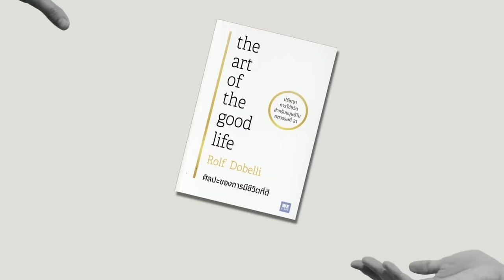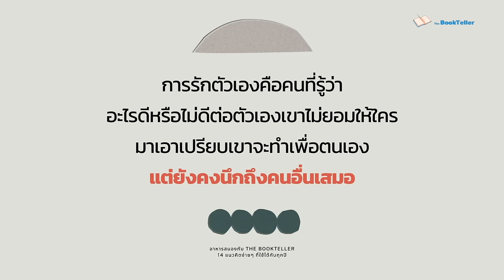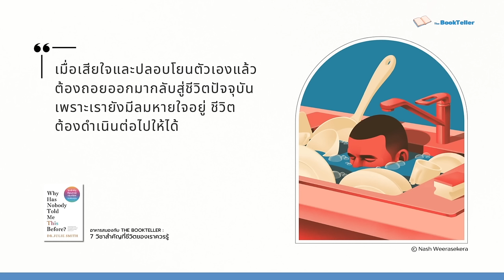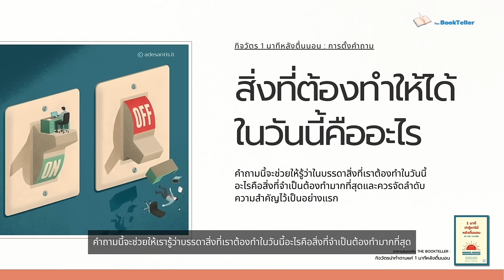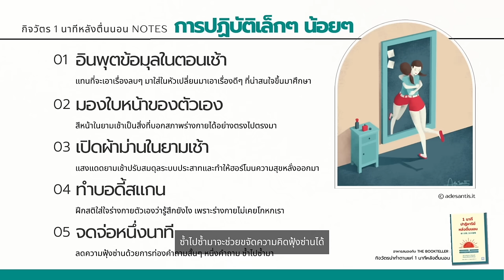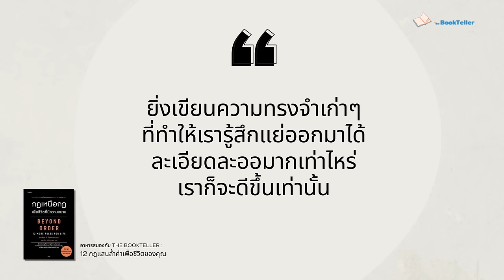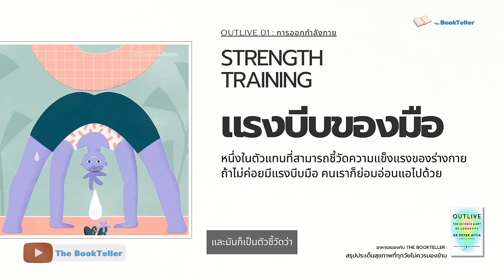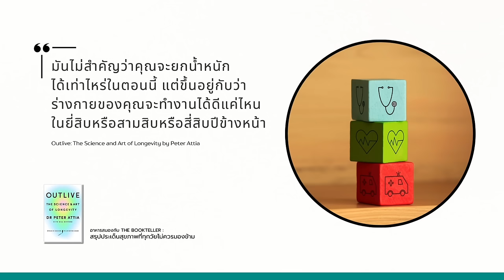รวมอาหารสมอง จากหนังสือหลายเล่ม Part 1 | ฟังยาว ๆ อาหารสมอง LONGPLAY | The BookTeller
รวมอาหารสมอง จากหนังสือหลายเล่ม Part 1
ฟังยาว ๆ อาหารสมอง LONGPLAY | The BookTeller

0:00  14 แนวคิดใช้ได้ทุกปี - The art of Good life
19:45  5 วิธีรับมือคำนินทาจากนักจิตวิทยา - Why has nobody told me this before
45:30 กิจวัตรน่าทำตาม 1 นาที - 1 นาทีปาฎิหาริย์หลังตื่นนอน
01:06:37  12 กฎแสนล้ำค่าเพื่อชีวิตของคุณ - Beyond Order
01:30:00 สรุปประเด็นสุขภาพที่ทุกวัยไม่ควรมองข้าม - Outlive